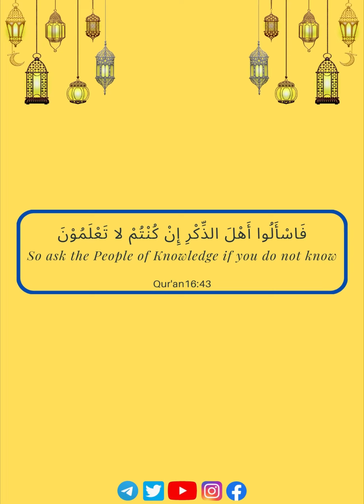𝗖𝗮𝗻 𝗔 𝗛𝘂𝘀𝗯𝗮𝗻𝗱 𝗣𝗿𝗲𝘃𝗲𝗻𝘁 𝗛𝗶𝘀 𝗪𝗶𝗳𝗲 𝗙𝗿𝗼𝗺 𝗚𝗼𝗶𝗻𝗴 𝗧𝗼 𝗢𝗳𝗳𝗲𝗿 𝗦𝗮𝗹𝗮𝗵 𝗜𝗻 𝗧𝗵𝗲 𝗠𝗮𝘀𝗷𝗶𝗱? | 𝗨𝘀𝘁𝗮𝗱𝗵 𝗔𝗯𝗱𝘂𝗹𝗿𝗮𝗵𝗺𝗮𝗻 𝗛𝗮𝘀𝘀𝗮𝗻